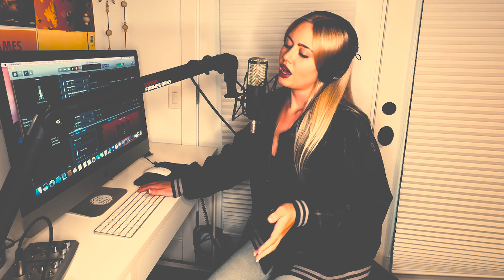SADE KISS OF LIFE COVER MIELY LYNN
Best Sade Cover Kiss of Life by 22 year old female youtube singer Miely Lynn